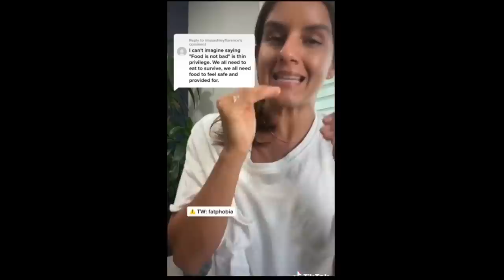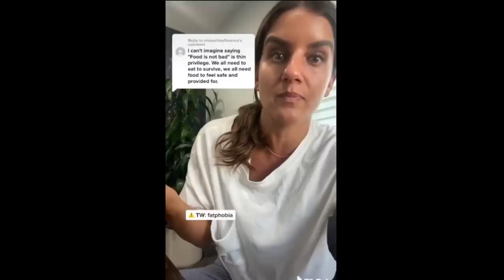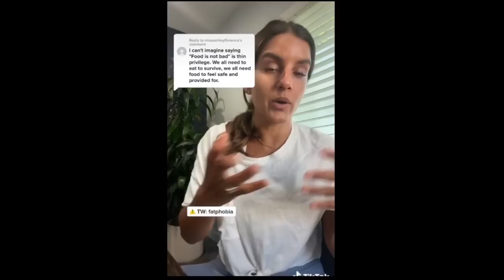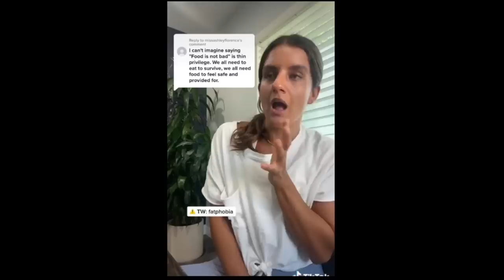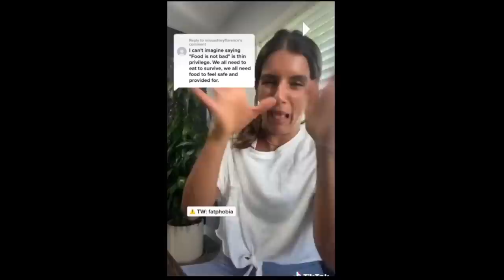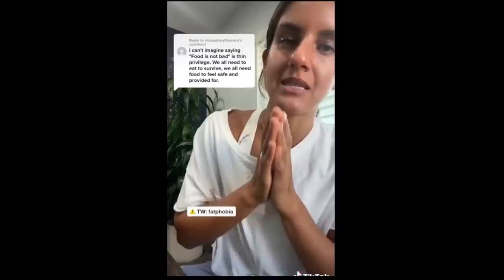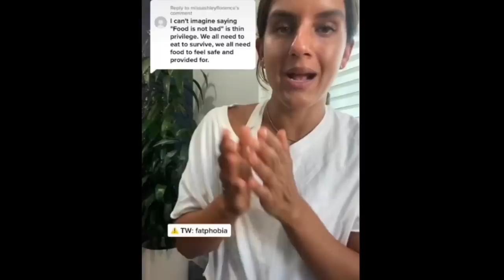How To Overcome "FEAR FOODS" - Fat Acceptance TikTok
School is in session. Let's learn!